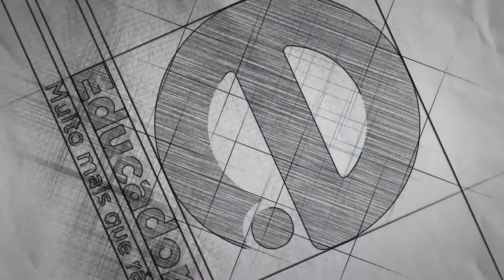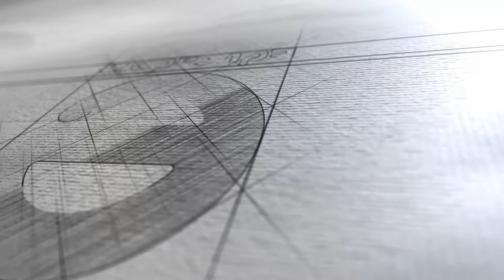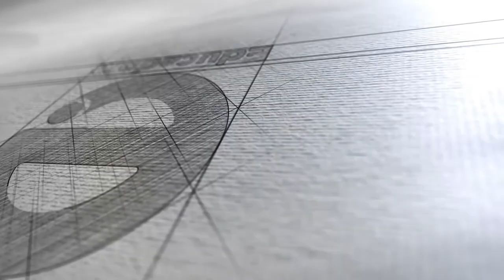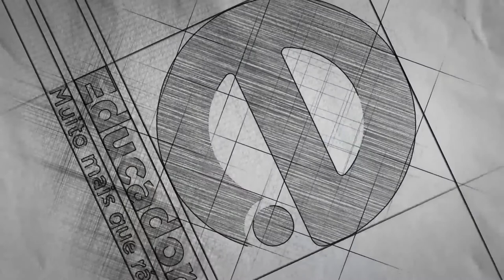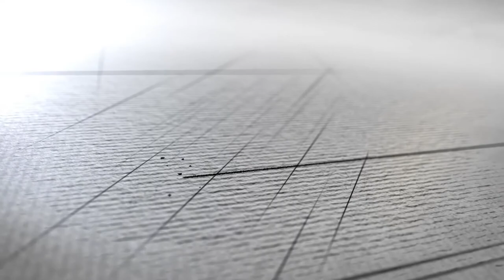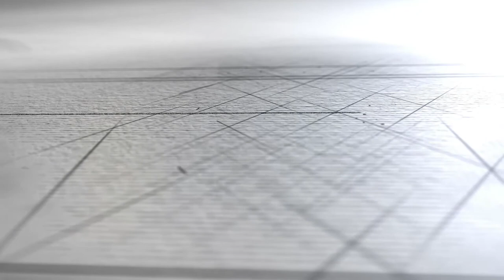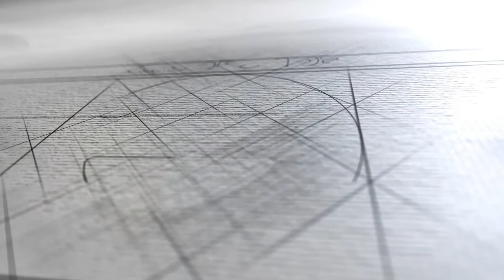Educadora Meio Dia (21/12/18)